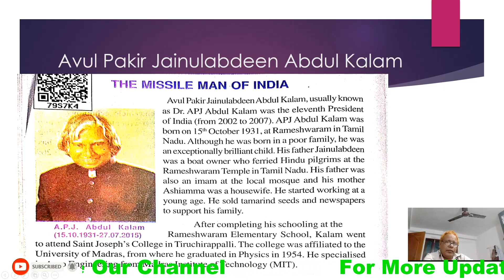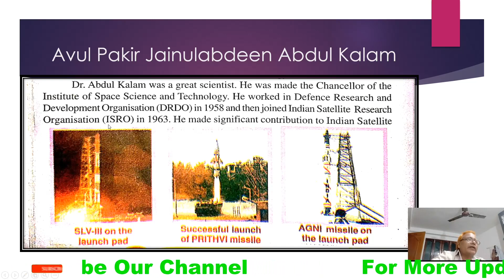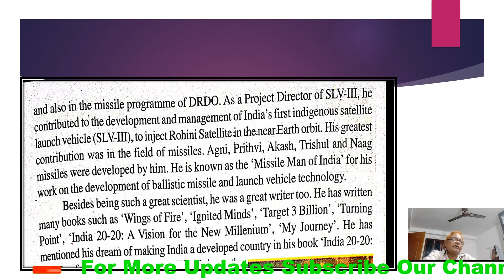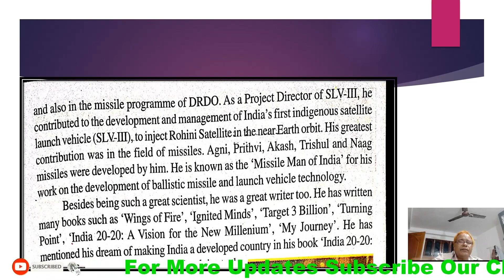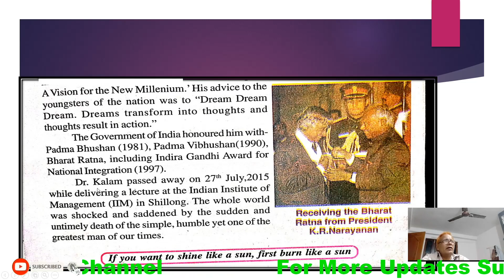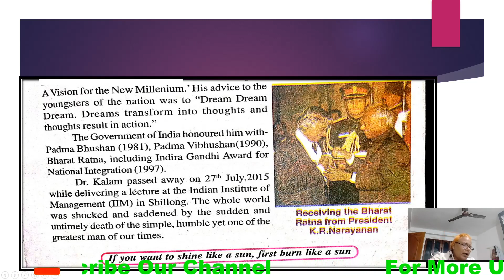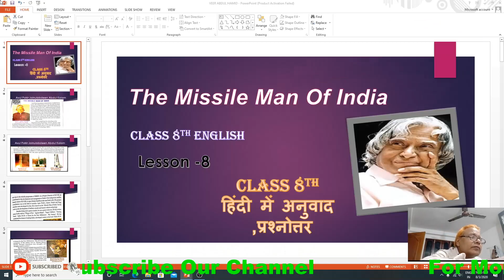The Missile Man Of India Part 2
संत राम यादव (प्रवक्ता)
काशी कृषक इण्टर कॉलेज
 हरहुआ वाराणसी